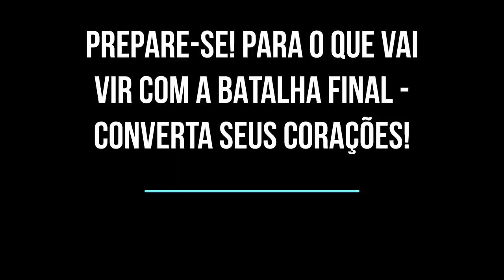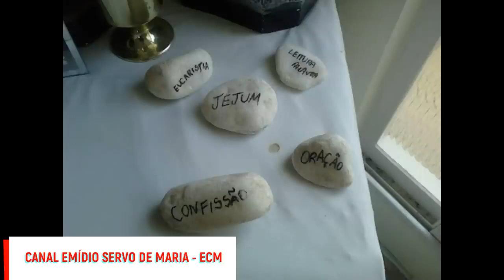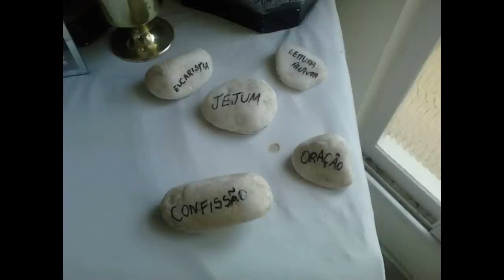PREPARE SE PARA O QUE VAI VIR COM A BATALHA FINAL CONVERTA SEUS CORAÇÕES